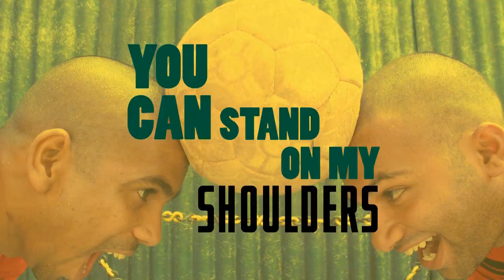FIFA World Cup 2014 Promo Video || Crisp Video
Crisp produced this promo video for the 2014 FIFA World Cup